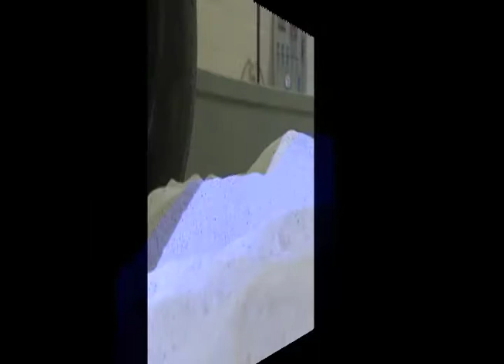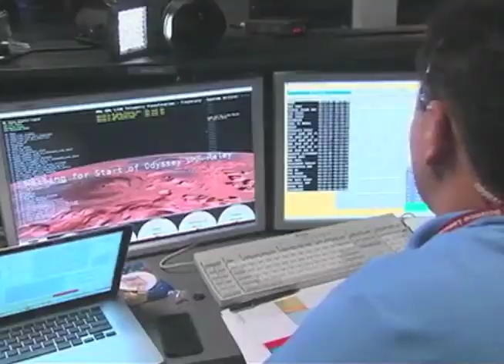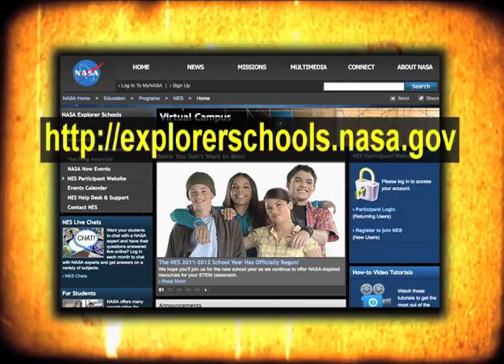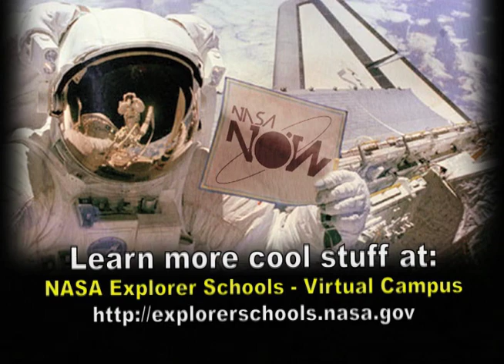NASA Now: The Future Of Space Travel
NASA astronaut Greg Johnson joins NASA Now to discuss the future of space exploration and the logical progression of sending humans to Mars. He talks about sending astronauts back to the moon and the possibility of building a lunar habitat to understand more about working and living in space.